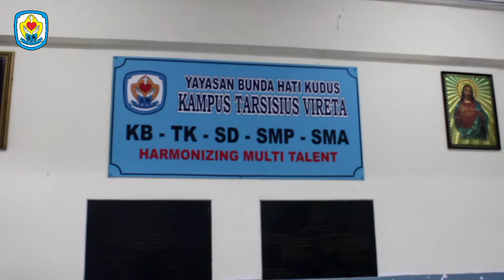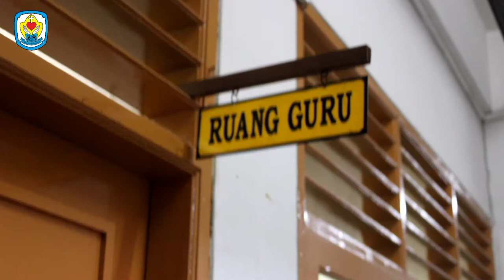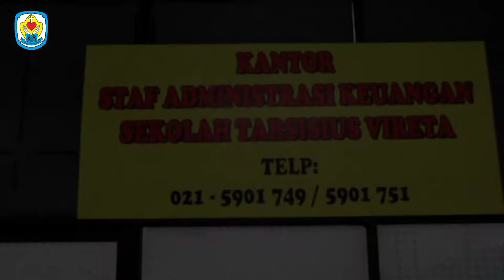Pengenalan Lingkungan Sekolah Kepada Siswa Baru SD Tarsisius Vireta Tahun Pelajaran 2021-2022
Pengenalan Lingkungan Sekolah Kepada Siswa Baru SD Tarsisius ViretaTahun Pelajaran 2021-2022